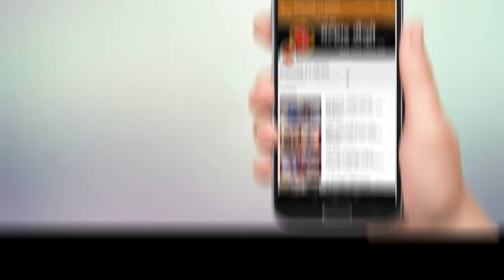आमदार प्रशांत ठाकूर यांनी उरण ओएनजीसी गॅस प्लांट दुर्घटनास्थळी जाऊन परिस्थितीचा घेतला आढावा